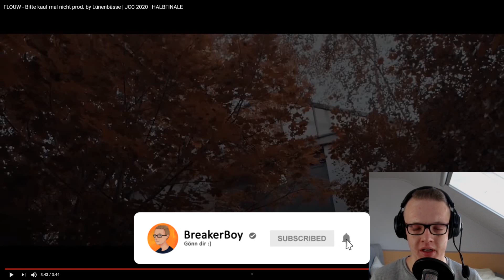KRASS ! FLOUW - Bitte kauf mal nicht prod. by Lünenbässe | JCC 2020 | HALBFINALE | Reaction